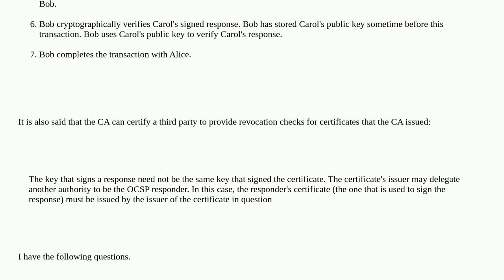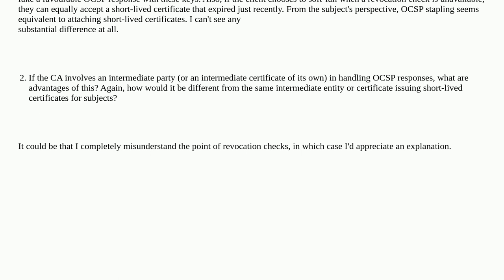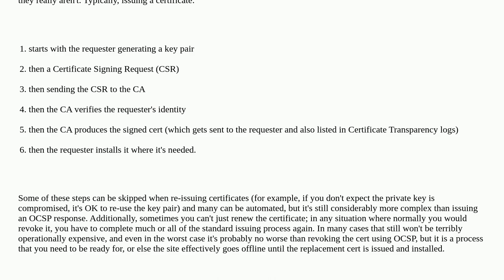Security: How is issuing a certificate revocation response different from re-issuing the certific...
How is issuing a certificate revocation response different from re-issuing the certificate itself?

A special thanks goes out to the awesome community

  certificate-authority tls certificate-revocation